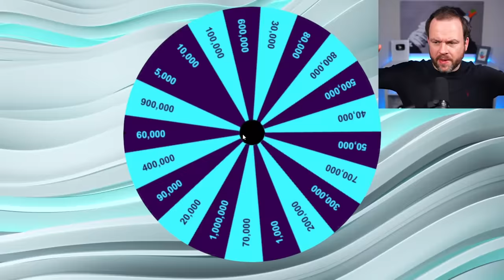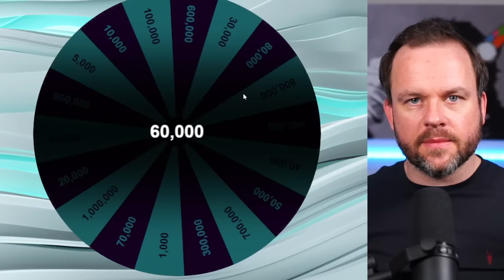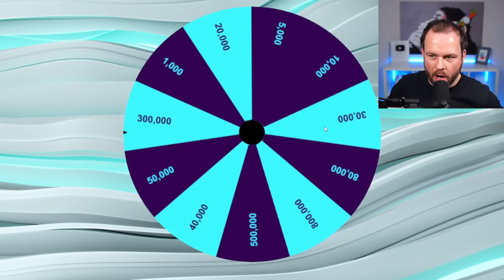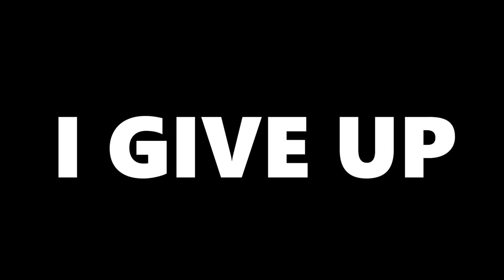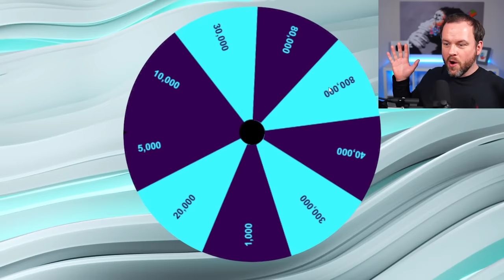Every CRAZY Goal = Loads of Money to Upgrade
I started with the worst team on FIFA and every time I score I spin a wheel giving me an amount of coins I get to spend to upgrade it

⭐FOLLOW ME⭐